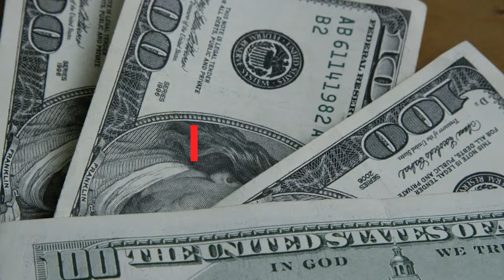💳SAIBA ALGUMAS INFORMAÇÕES SOBRE O SICOOB BLACK E SUA COOPERATIVA ATRELADO AO CARTÃO MERIT.